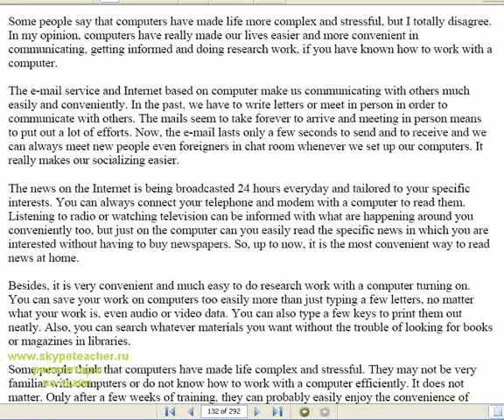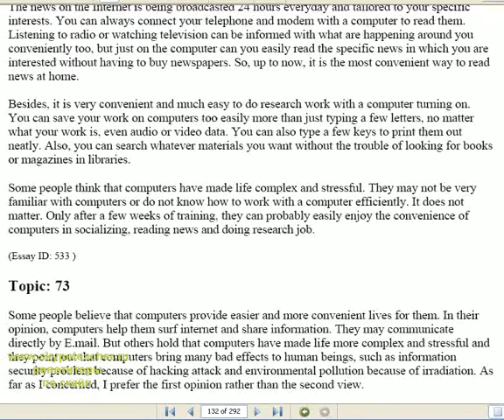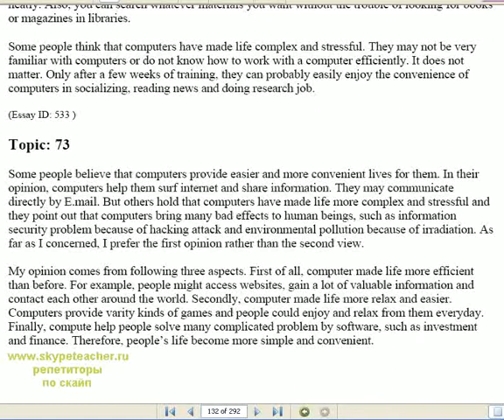куплю ielts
Skype.